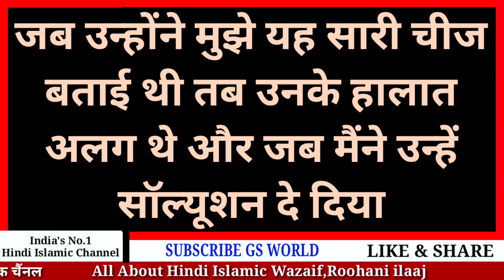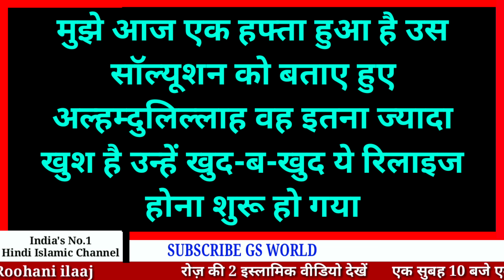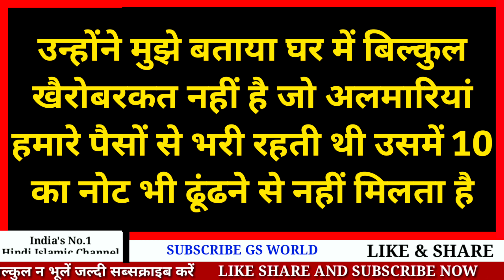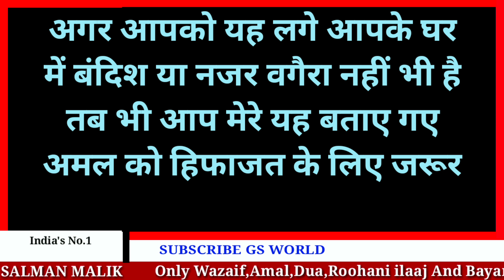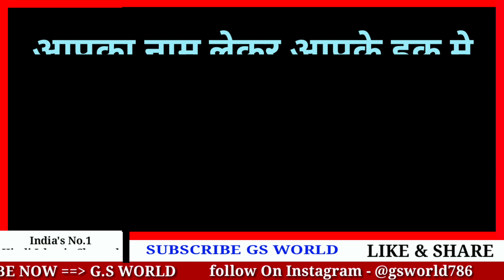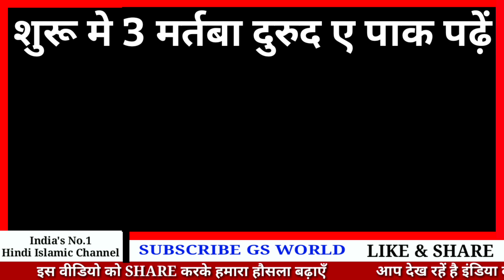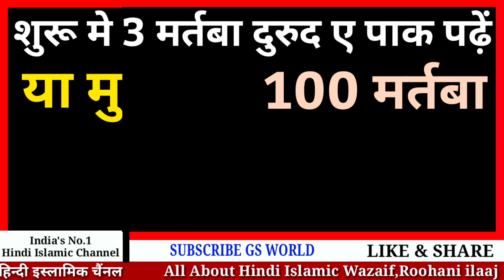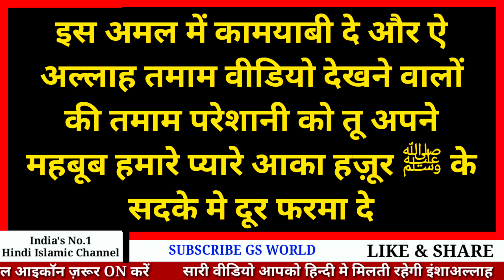Jadu Aur Bandish Todne Ka Powerful Wazifa | Nazar Utarne Ka Tarika | Jadu Katne Ki Dua | GS World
GS World presents Karobar Se Bandish Todne Ka Powerful Wazifa,
Jadu Katne Ka Wazifa,
dushman Ko Khatm Karne Ka Wazifa,
Dushman Se Maafi Mangwane Ka Amal,
Dolat Ki Barish Hogi InshaAllah,
Dua Qubul Ka Wazifa,

Shukriya
Allah Hafiz

Salman Malik